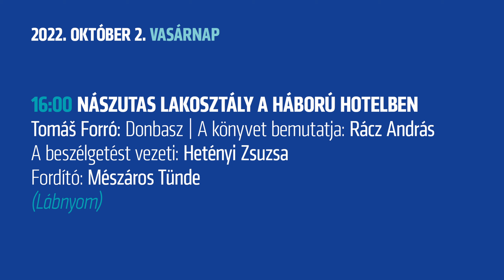NÁSZUTAS LAKOSZTÁLY A HÁBORÚ HOTELBEN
Tomáš Forró: Donbasz
A könyvet bemutatja: Rácz András
A beszélgetést vezeti: Hetényi Zsuzsa
Fordító: Mészáros Tünde
(Lábnyom kiadó)
27. Budapesti Nemzetközi Könyvfesztivál.
Szlovák díszvendégség a Bázis szervezésében.